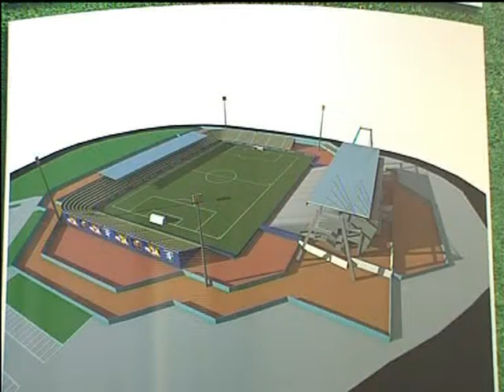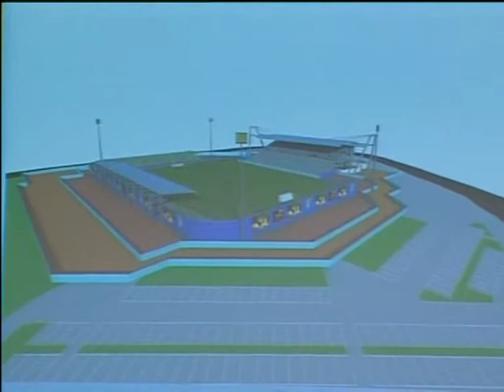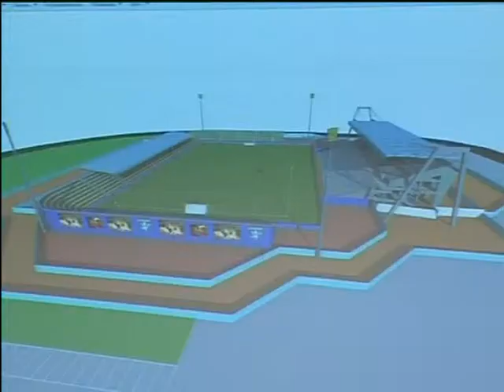FROSINONE: CONFERENZA SULLO STADIO CASALENO del 23-05-2015